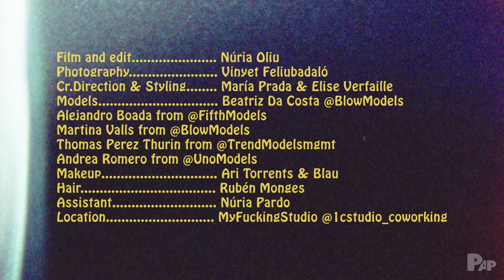[ FASHION FILM ] Pap presents fashion video 'Umami' ㅡ Pap magazine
Creative Directing & Styling by María Prada & Elise Verfaille Photography by Vinyet Feliubadaló Video by Núria Oliu Makeup by Ari Torrents & Blau Hair by Rubén Monges Assistant by Núria Pardo Model by Alejandro Boada from Fifth Models, Martina Valls & Beatriz Da Costa from Blow Models, Thomas Perez Thurin from Trend Model Management, Andrea Romero from Uno Models Location My Fucking Studio

Fashion by Wedú, Pablo Erroz, Gucci, Daniela Millán, Alba Ayza, Ana Gimenez, Mitumi, Ele Fersan, Luis Pacheco, Andrés Pajón, París Rodrígez, Elise Verfaille, Fernando Rodriguez, Nemesis, ByCloud and Acne Studios